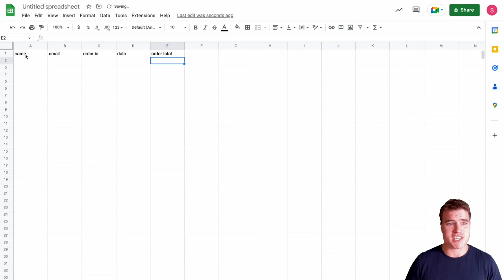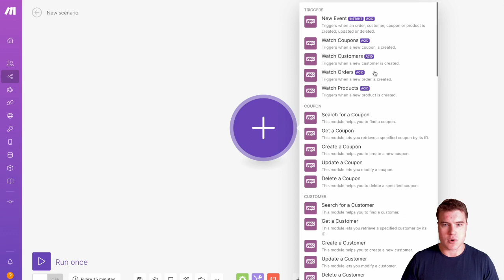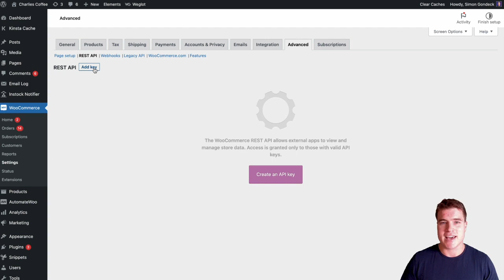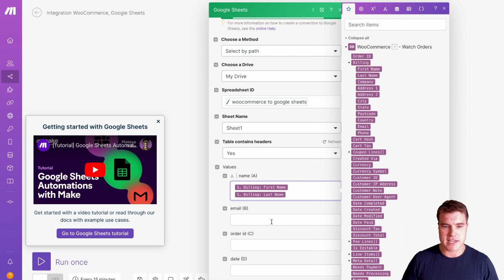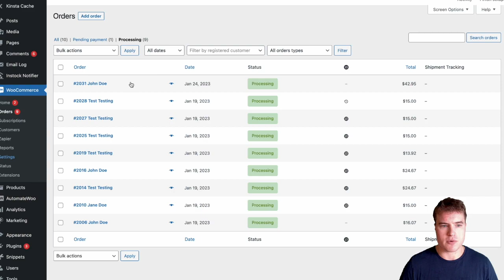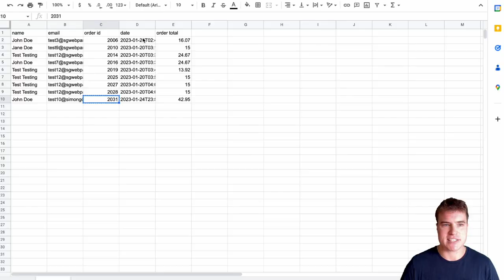Connect Google Sheets to WooCommerce for FREE!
Learn how to connect Google Sheets with WooCommerce for free!

FYI Integromat has been renamed to Make. Make is like Zapier on steroids. If you are limited by Zapier and need more customization I highly recommend trying out Integromat (now called Make).

🎥 DESK SETUP
Standing Desk
Monitor Arm
Power Hub
Cable Management Tray
Boom Arm
Logitech C922 Webcam
Desk Video Light
Logitech Mouse
Xbox Controller
Laptop Stand
Macbook Pro '15
SanDisk 500GB External SSD